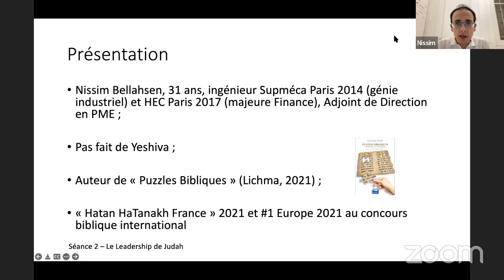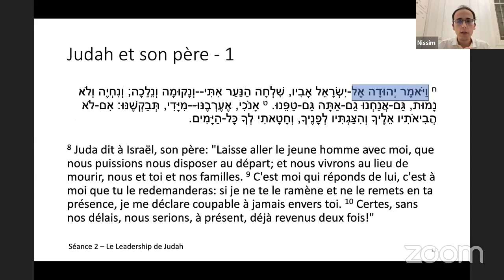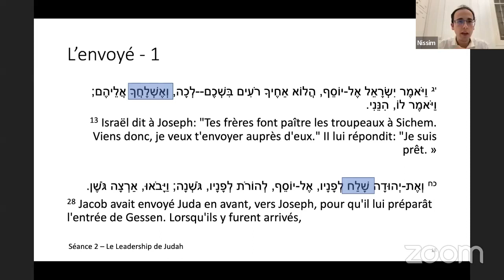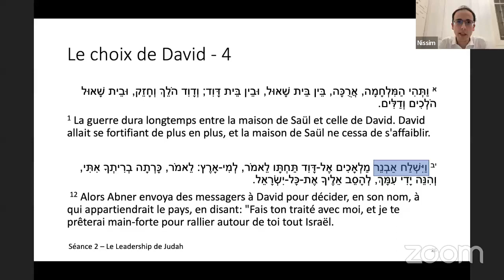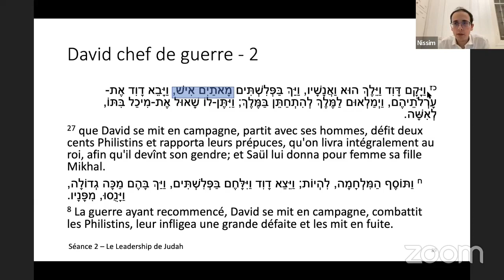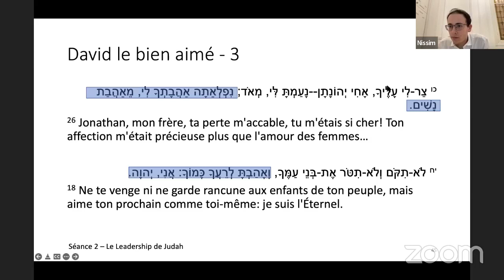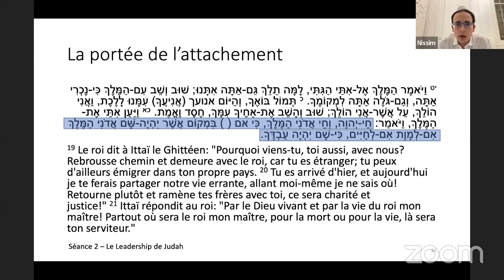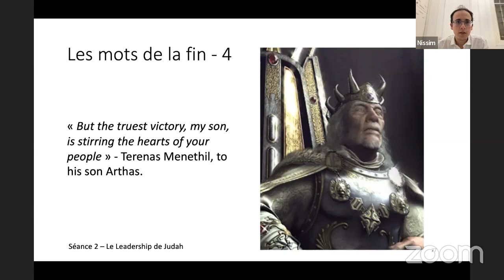Leçons bibliques de leadership - Yehouda & David (2) - Nissim Bellahsen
Auteur de "Puzzles Bibliques" et gagnant du concours biblique en France, Nissim Bellahsen nous livre ses lectures bibliques passionnantes sur des personnages du TaNaKh.